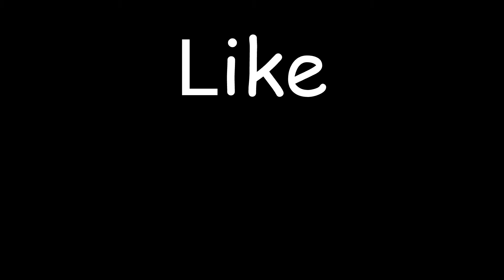BLUEBERRY ICE CUBES!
Amazing blueberry ice cube summer treats for cool refreshing drinks to beat the heat! OMG OmiseGO!